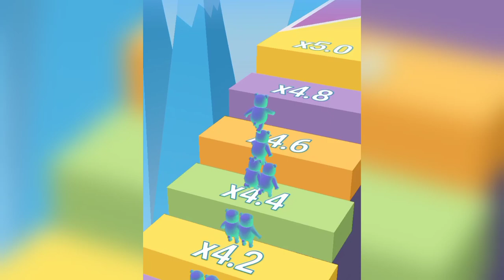☑️ Satisfying Mobile Game:- Going Balls, Layer Man, ball Run 2048 - Max Level Gameplay Android, iOS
I play daily gameplay video ‚ Free Mobile Games ‚ Offline games ‚ Android Games And Max level Gameplay.
1. Giant rush game
2. Giant rush game mobile phone
3. Giant Rush Gameplay Video
4. Giant Rush Game Mod Apk
5. Giant Rush Game Walkthrough
6. Giant Rush Game level 99 to 100
7. Giant Rush Game Video Android phone
8. Ball Run Game
9. Ball Run 2048 Game
10. Ball Run 2048 Gameplay Video
11. Ball Run 2048 Game Mod apk
12. Ball Run Game 2048
13. Ball Run 2048 Game level 92 to 95
14. Merge Bullet Game
15. Merge Bullet Gameplay
16. Merge Bullet Game Mod apk
17. Merge Bullet Gameplay Walkthrough
18. Merge Bullet Game walkthrough
19. Going Balls Game
20. Going Balls Gameplay
21. Going Balls Game Mod apk
22. Going Balls Game level 706
23. Going Balls Gameplay Walkthrough
24. Going Balls Gameplay Android phone
25. Going Balls Gameplay Video
26. Count Master Game
27. Count Master Gameplay Video
28. Count Master Crowd Runner 3D
29. Count Master 3D Game
30. Count Master Game Mod apk
31. Count Master: 3D Gameplay Walkthrough
32. Layer Man Game
33. Layer Man Gameplay
34. Layer Man Game walkthrough
35. Layer Man Game Video
36. Layer Man Game Mod apk
37. Canvas Run Game
38. Canvas Running game mobile phone
39. Canvas Running 3D Game
40. Canvas Run Fast gameplay